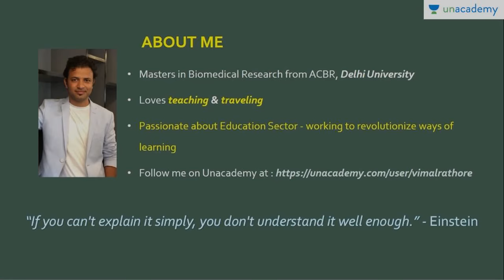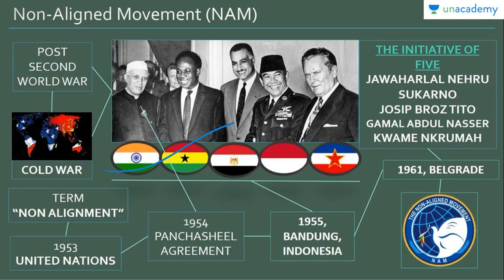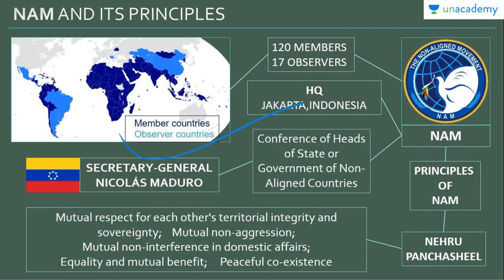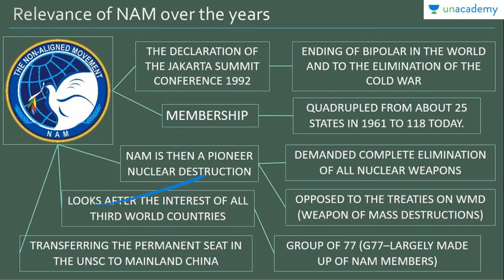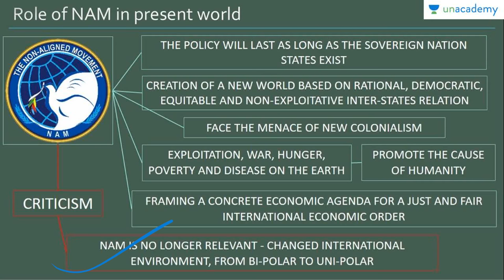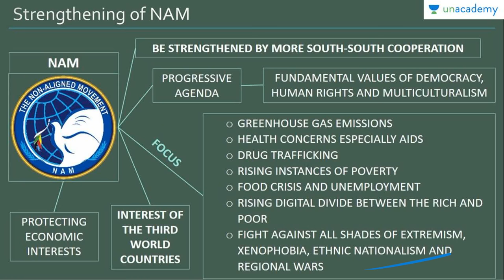NAM (Non-Alignment Movement) and its relevance by Vimal Singh Rathore [Hindi]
| You can watch the entire course on Unacademy.com | Download the Unacademy Learning App from the Google Play Store

In this lesson, Vimal explains the importance of NAM and its relevance in the present time.